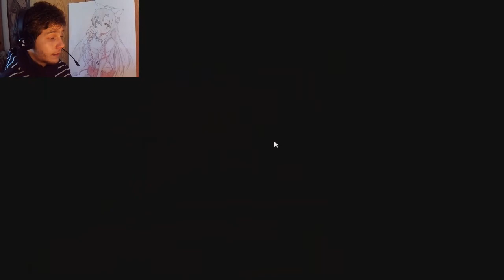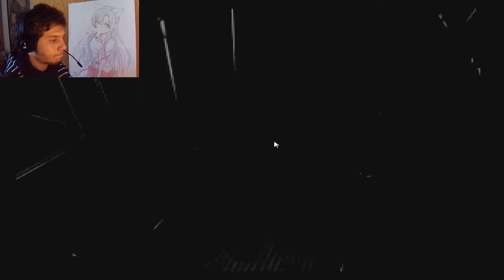B.T.C. Kuro - Resident Evil 2 #1 - Un inizio non proprio brillante!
Ciao ragazzi, oggi cominciamo una nuova serie. Chi non ha mai giocato a Resident Evil in vita sua? Per chi non l'avesse fatto questa serie sarà perfetta per vedere che capolavoro si è perso, per chi invece ci ha già giocato, servirà per ricordarsi i bei vecchi tempi.